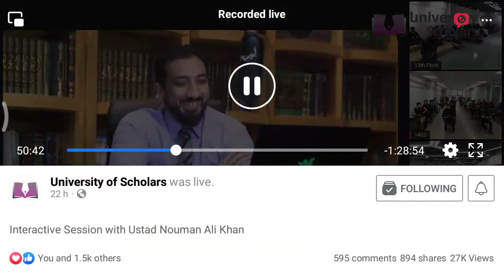Bangladesh online seminar with Nouman Ali khan.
A question about male female interaction.